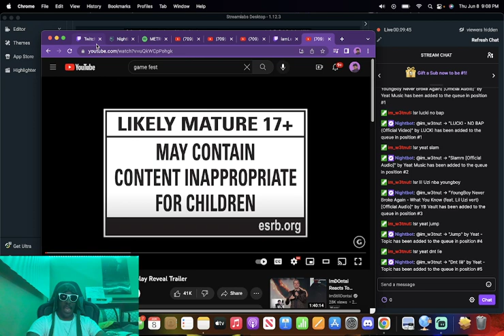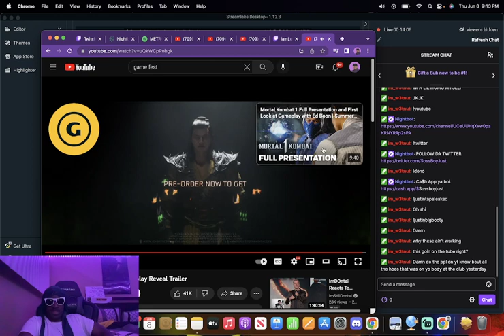SOSSBOYJUST REACTS TO NEW MORTAL KOMBAT GAMEPLAY